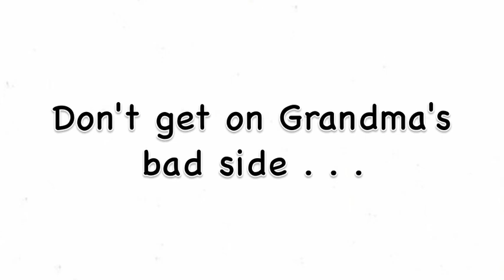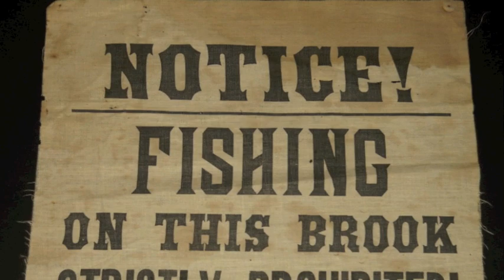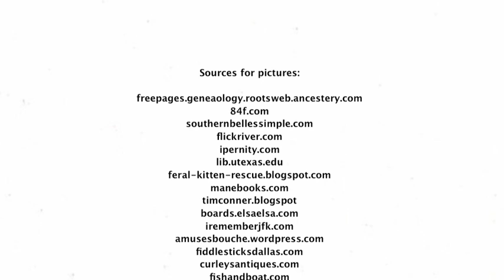A Long Way From Chicago - Book Trailer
Book trailer for English class for A Long Way From Chicago by Richard Peck